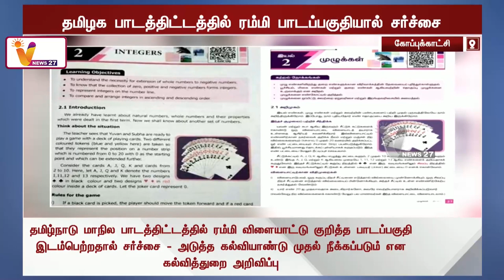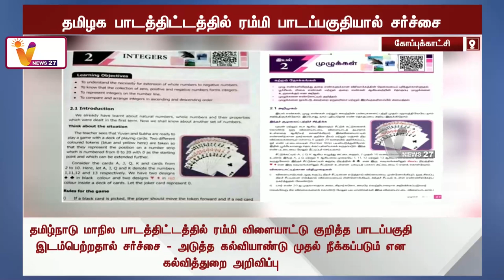தமிழக பாடத் திட்டத்தில் ரம்மியை புகழ்ந்து பாடம் | A lesson in praise of Rummy | TamilNadu curriculum